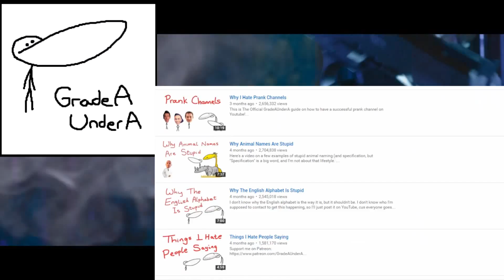A thing I did on Movie Studio (Hitman Legacy Trailer "Parody"?)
EDIT: I LIKE ALL THE YOUTUBERS SHOWN IN THIS VIDEO, PLEASE SUPPORT THEIR CONTENT

ALSO HITMAN IS REALLY GOOD GET HITMAN OR A HITMAN GAME HITMAN HITMAN OPWERTO HITMAN HITMAN

oh boyyo another late upload

i dont even have a clue why i made this

content i guess

(please dont sue me square enix thanks)

~~Music Used~~

~~Intro Video~~

~Outro Video~

~~Editing Equipment~~

Thumbnails: Paint
Video Editing: Sony Movie Studio Platinum 13
Recording Program: Open Broadcaster Software Multiplatform

~~Wow, you got this far down the description?~~

Prove you read the description by telling me what the names are of the YouTubers I used in this video!